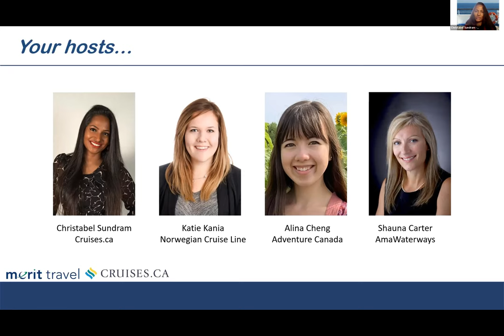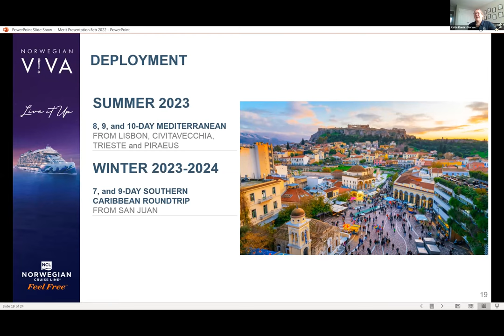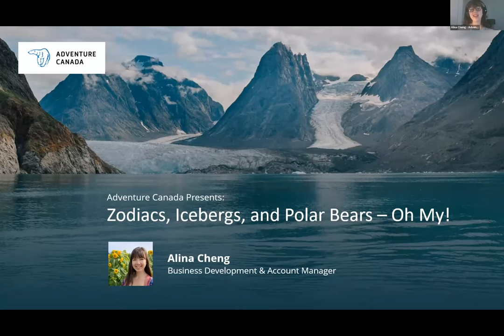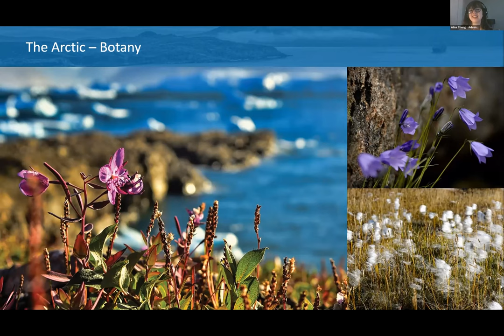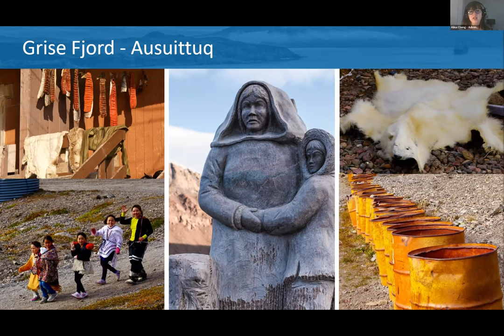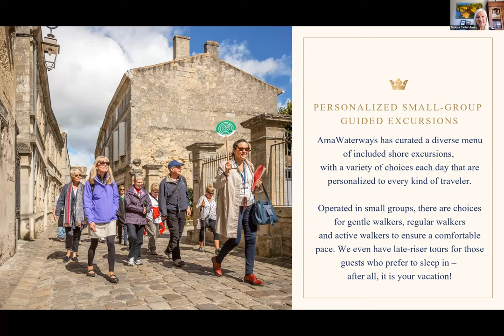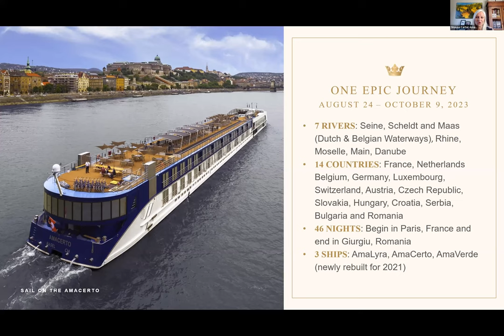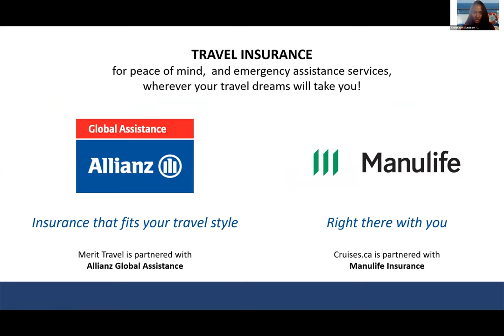Merit Travel Cruise Expo Virtual Talk - Feb. 2022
Join Merit Travel and our sister company Cruises.ca for a journey through three distinct styles of cruise travel.

First, you’ll hear from Norwegian Cruise Line as they discuss what it’s like cruising right now, the atmosphere and activities onboard, and their new ships.

Next, travel to the Arctic with Adventure Canada and hear all about expeditions in Greenland and Nunavut.

Last, we’ll hear about how AmaWaterways can help you discover the world one river at a time, from the Danube and the Rhine to the Mekong and the Nile.